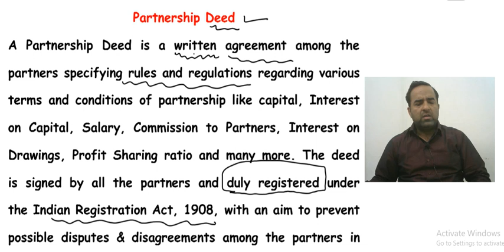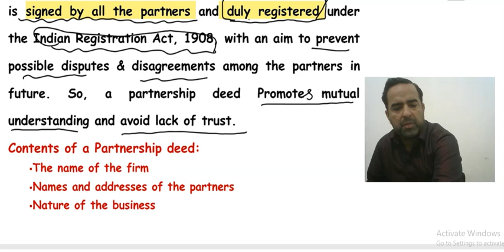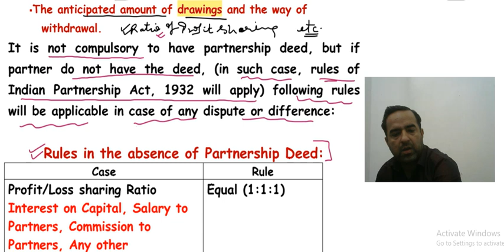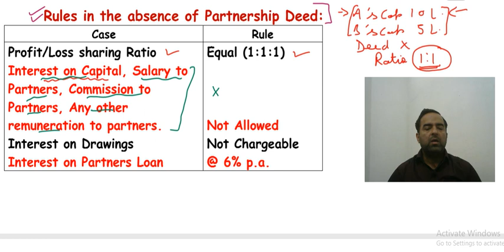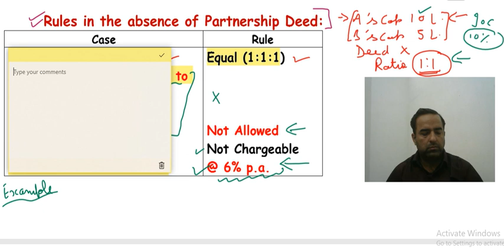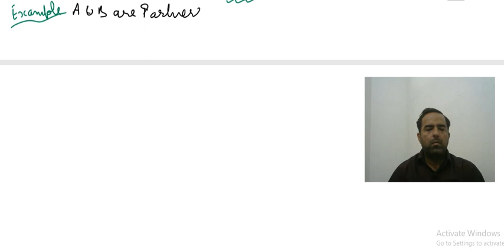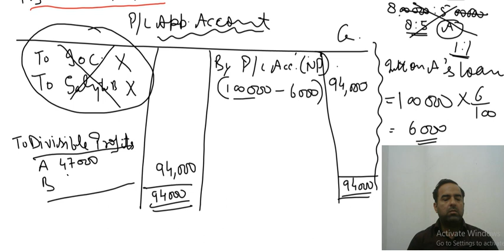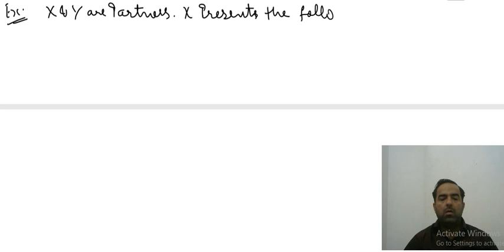Partnership Accounting: PARTNERSHIP DEED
Fundamentals of Partnership (PARTNERSHIP DEED)